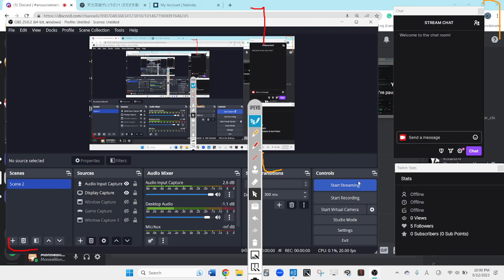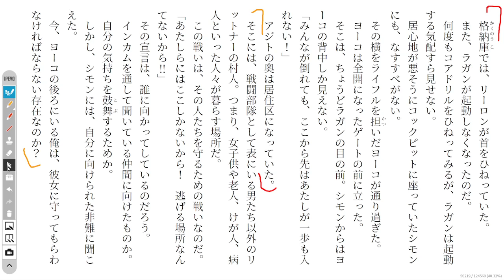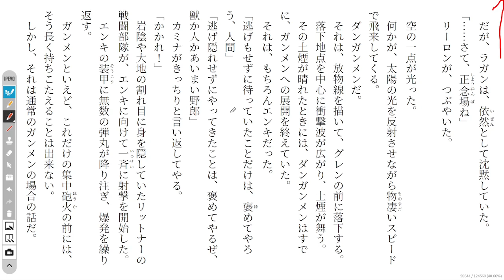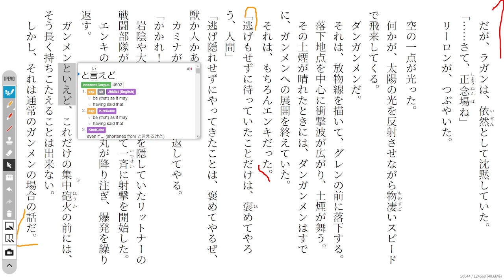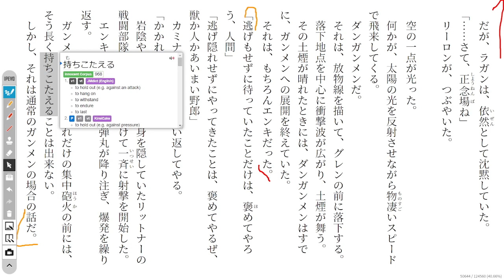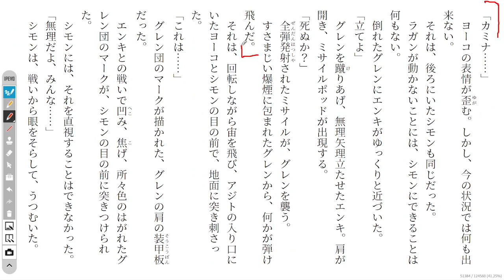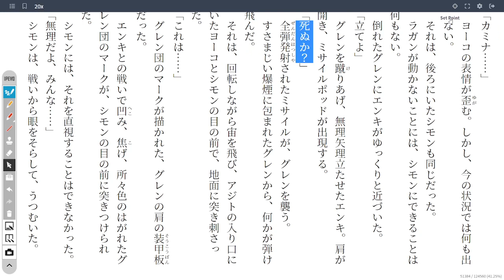Gurren Lagann 33 天元突破グレンラガン1 Reading Discussion (ガガガ文庫)